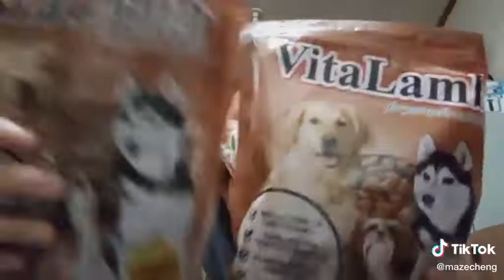Unboxing HER Cat Food Supplies from ShopeePH 😻🍀💚❤️